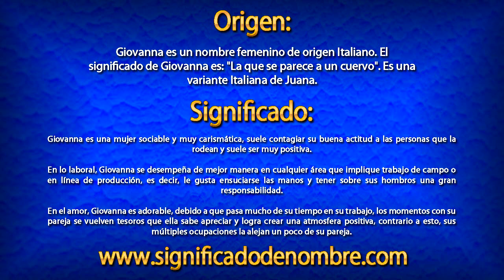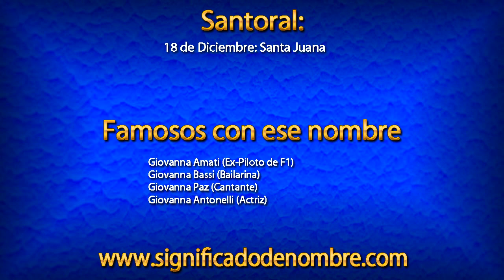Significado de Giovanna | ¿Qué significa Giovanna?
Significado de Giovanna.

Giovanna es un nombre femenino de origen Italiano. El significado de Giovanna es: "La que se parece a un cuervo".

Para ver más información sobre el nombre de Giovanna, entra en el siguiente enlace: